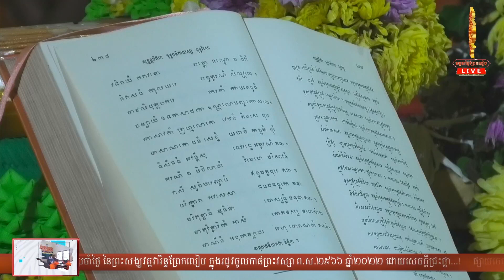កម្មវិធីរៀនអានគម្ពីរព្រះត្រៃបិដកប្រចាំថ្ងៃ | ដោយសាមណេរ យ៉េត សុមាន សមណសិស្សថ្នាក់ឆ្នាំទី១(ខ)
កម្មវិធីរៀនអានគម្ពីរព្រះត្រៃបិដកប្រចាំថ្ងៃ | ដោយសាមណេរ យ៉េត សុមាន សមណសិស្សថ្នាក់ឆ្នាំទី១(ខ) នៃសាលាពុទ្ធិកបឋមសិក្សាកម្ពុជរដ្ឋវត្តវារិន្ទព្រែកលៀប។